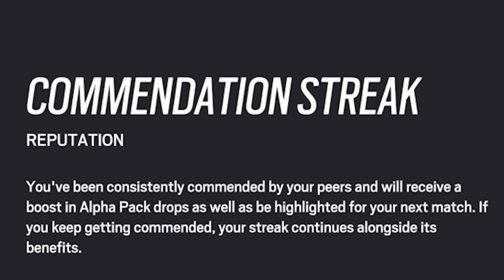THIS RAM TRICK IS BROKEN in SIEGE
THIS IS THE BEST AND FASTEST WAY TO ENTRY IN SIEGE. Enjoy these funny moments in operation deep freeze, grinding to champ the funny way on CONSOLE, PS5. I'm getting better and hoping to regain my muscle memory of the inside the mind of a diamond days. These tricks I've learned over on PC should help me overcome the skill gap on console and take down playstation and xbox players.

How to get my charm:
1. Link your Ubisoft account to Twitch account
3. The charm will automatically appear in your inventory on siege shortly

WHAT I USE:
Mouse and Keyboard: G Pro Wireless, Ducky One Mini 2 with silver switches